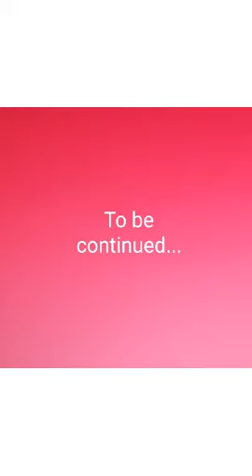Adventures of a Pink Teddy Bear - The computer Part 1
In this video, Pink Teddy Bear is going to play on a keyboard that is plugged into a computer, See what happens!